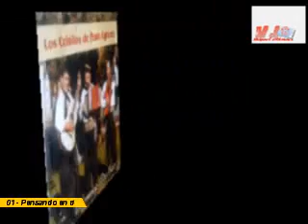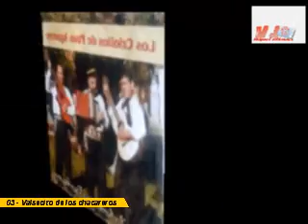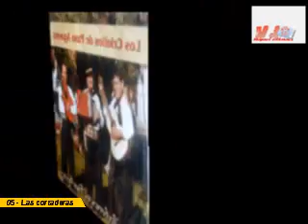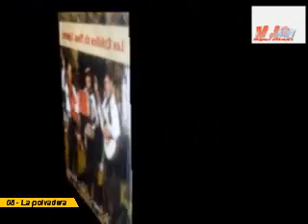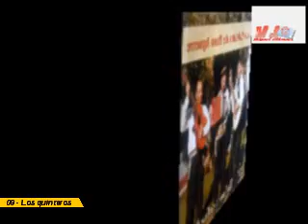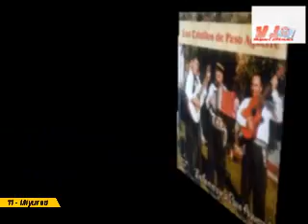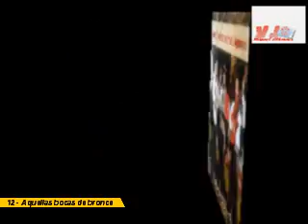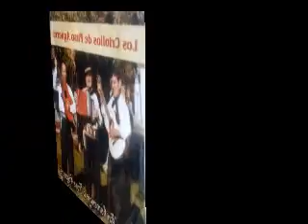Los Criollos de Paso Aguerre - En homenaje a Paso Aguerre - VJ Miguel Albornoz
Canal Alternativo: DVJ MIGUEL ALBORNOZ